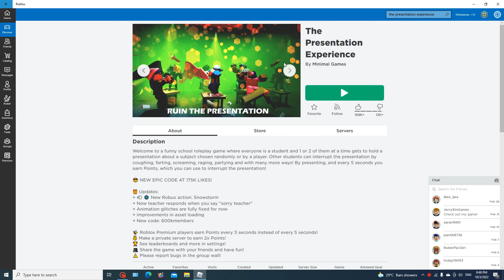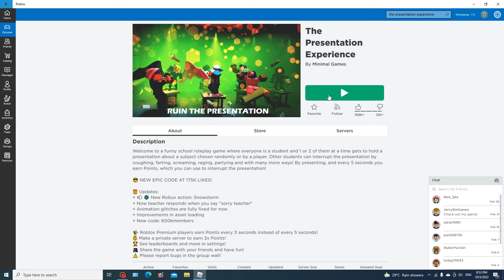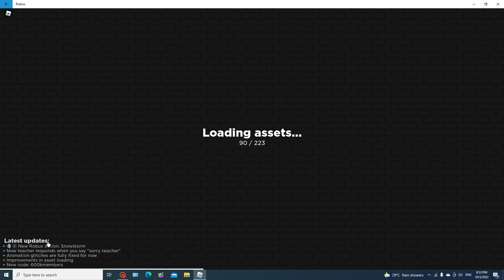Roblox The Presentation Experience 4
the teacher is bad she's very very BAD!!!